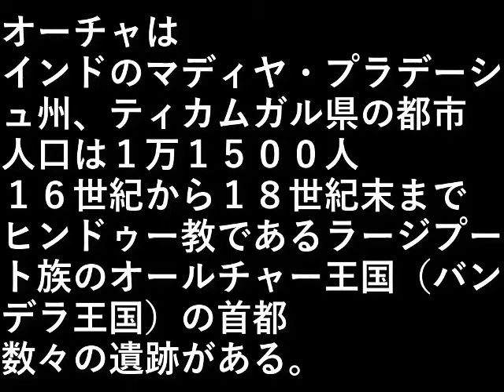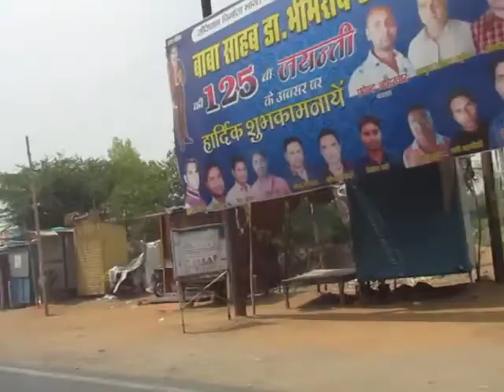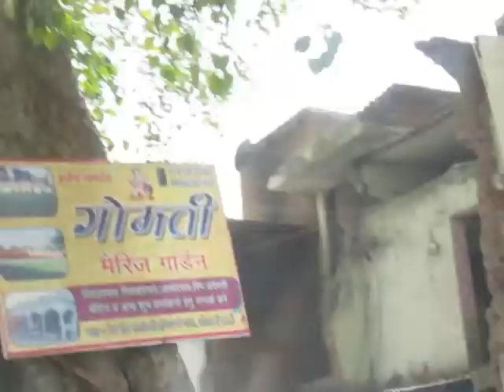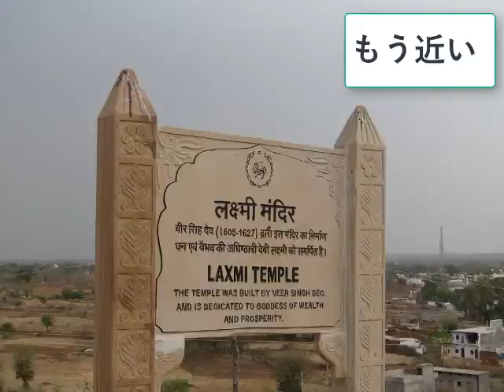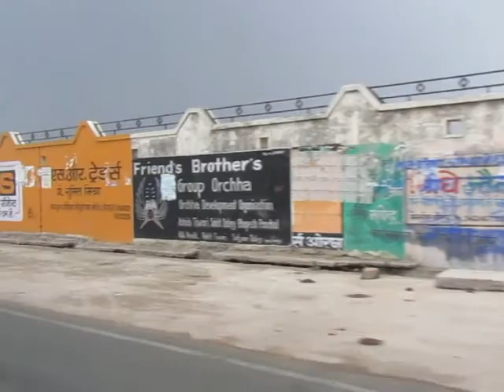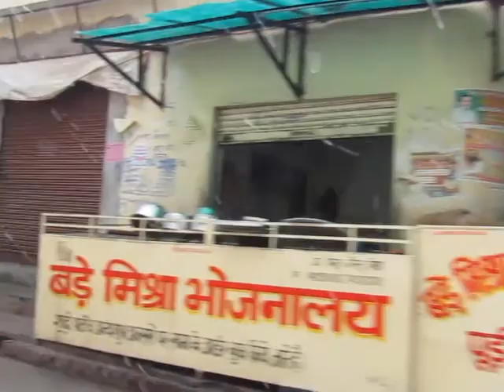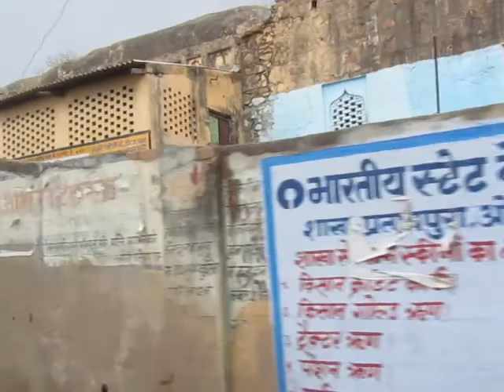インド旅行２４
オーチャは、インドのマディヤ・プラデーシュ州、
ティカムガル県の都市。

人口は１万１５００人

１６世紀から１８世紀末まで、
ヒンドゥー教であるラージプート族の
オールチャー王国（バンデラ王国）の首都

数々の遺跡がある。

設備屋の適当田舎暮らし